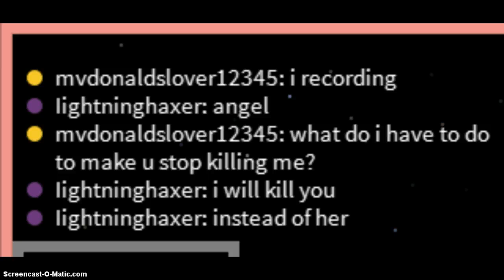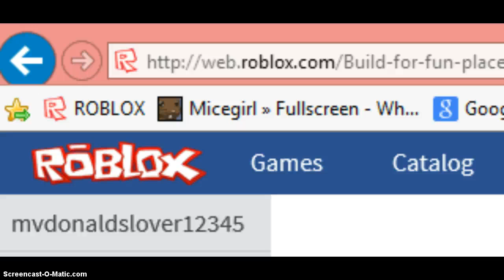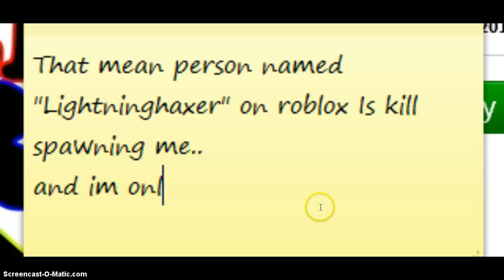Roblox - Lightninghaxer the meany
He killing me alot and i only a kid but i not telling how old